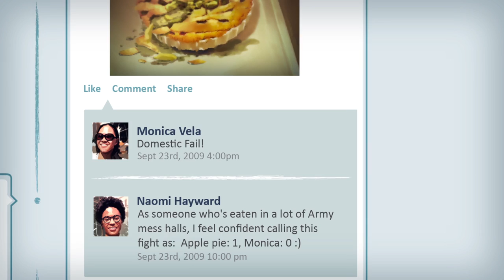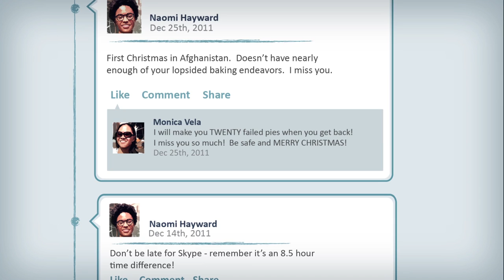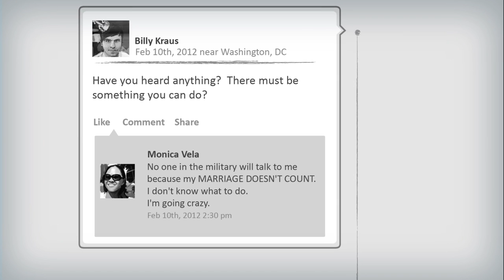Freedom to Serve, Freedom to Marry: The Story of Monica and Naomi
Gay and lesbian service members risk their lives to protect ours while their families are denied the critical protections of marriage because of the so-called Defense of Marriage Act.

This video is part of Freedom to Serve, Freedom to Marry, a new multimedia persuasion campaign to highlight the stories of military families harmed by DOMA. The campaign is a partnership between Freedom to Marry and Servicemembers Legal Defense Network.